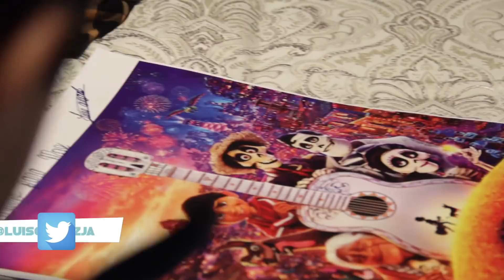La serie "Un Vlog bien Chidorris" de Luis Ángel Gómez Jaramillo